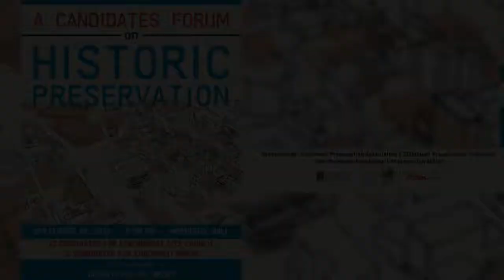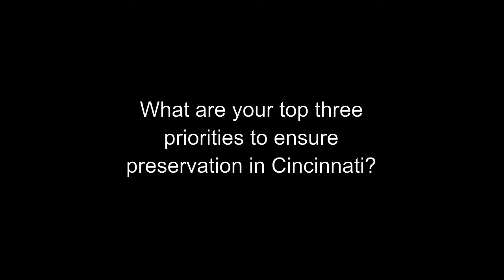Manuel Foggie - Candidates Forum on Historic Preservation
On September 19, 2017 at Cincinnati’s Memorial Hall candidates for mayor and city council had the opportunity to present their views on a range of preservation issues. This was the first time a candidates forum focused on the issues of historic preservation. Candidates will not be endorsed or ranked by preservation views. This was an educational and informational event to provide the public with a chance to hear directly from the candidates on issues related to preservation.